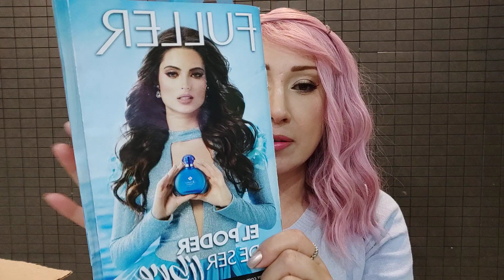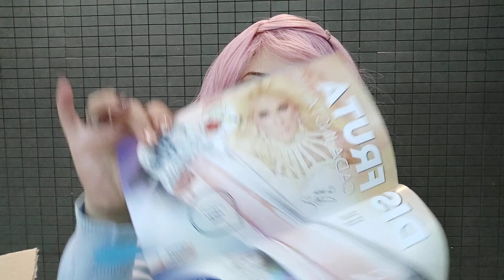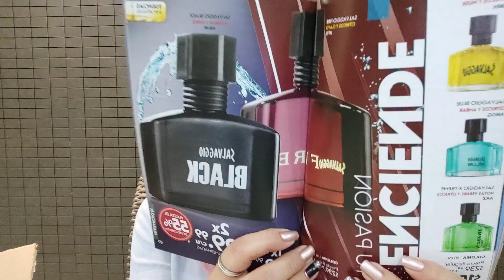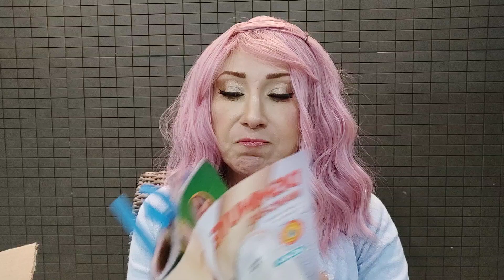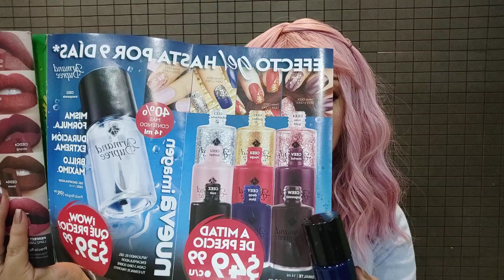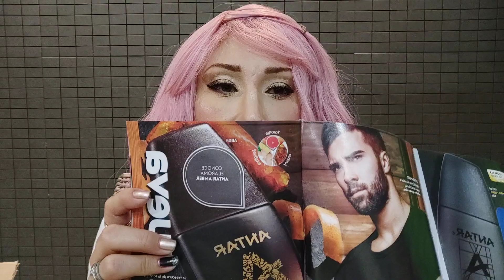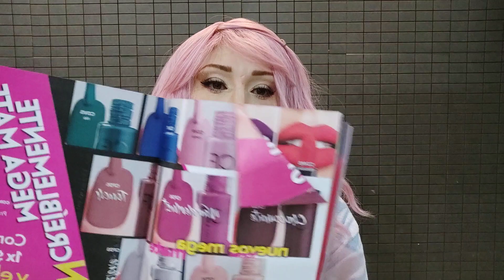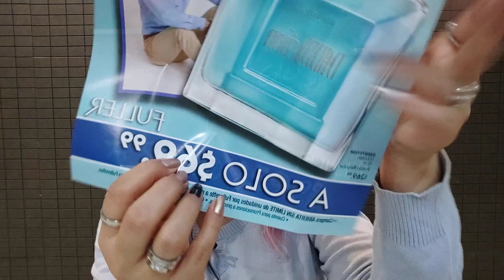PEDIDO DE FULLER C21 DEL 2021...QUE PEDI??🤗🏡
HOLA...SALUD Y SALUDITOS PARA TODOS...🤗🏡